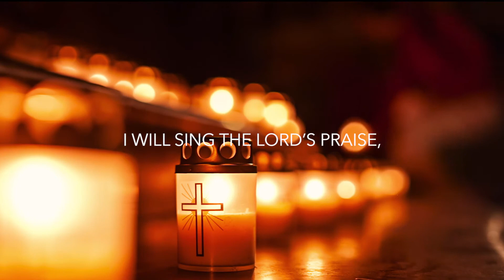Psalm 13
“How long, LORD? Will you forget me forever?  How long will you hide your face from me? How long must I wrestle with my thoughts and day after day have sorrow in my heart? How long will my enemy triumph over me? Look on me and answer, LORD my God. Give light to my eyes, or I will sleep in death,  and my enemy will say, “I have overcome him,” and my foes will rejoice when I fall. But I trust in your unfailing love;  my heart rejoices in your salvation. I will sing the LORD’s praise, for he has been good to me.”